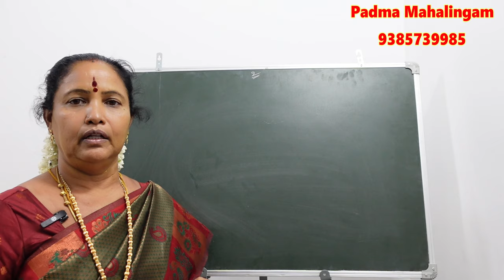வீட்டில் செல்வ வளம் அதிகரிக்க வாழ்வில் முன்னேற்றம் உண்டாக கோவில் பரிகாரம் | selvam athikarikka